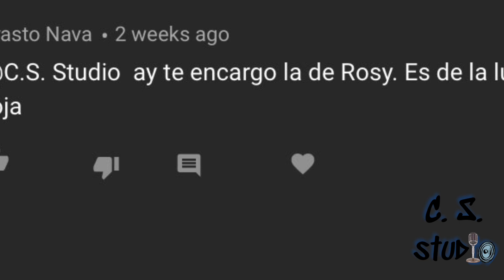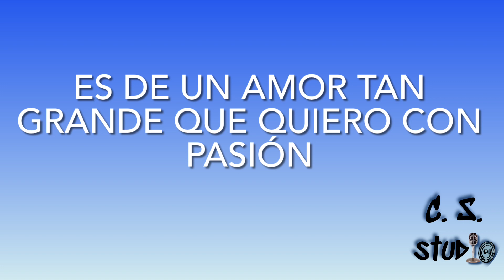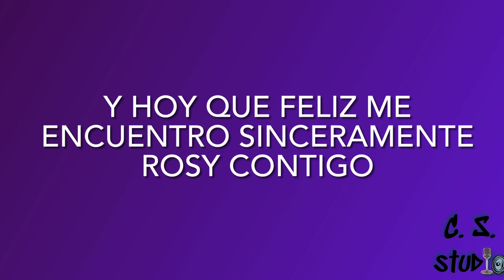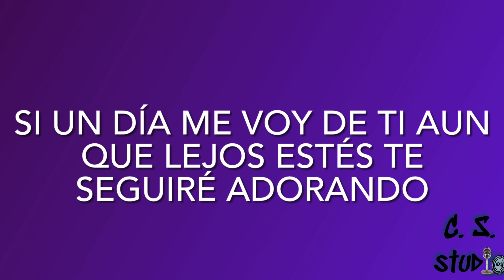Rosy Karaoke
Estaremos subiendo un karaoke nuevo cada semana, déjanos tu sugerencia si hay dos peticiones de la misma canción esa será la que subiré la siguiente semana gracias por compartir